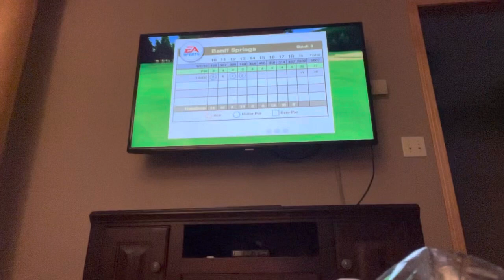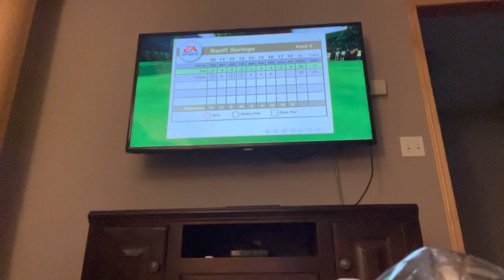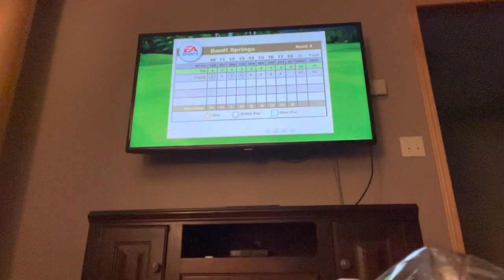8:48.1 Tiger Woods PGA Tour 10 Banff Springs (4th Place!!)